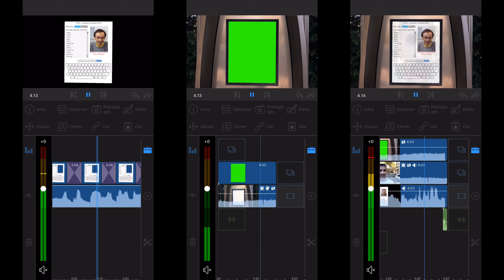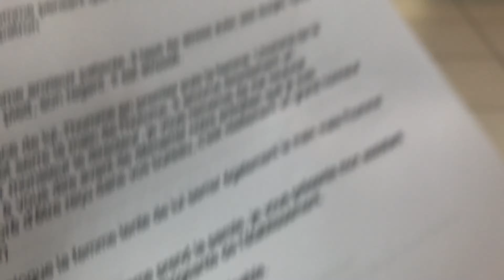Les Films qu'on a réalisé pour le Mobile Film Festival - MAKING-OF, faire un film avec un iPhone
Le making-of des films qu'on a réalisé pour le Mobile Film Festival et Amnesty International.

► Matériel utilisé :
Glif Quick Release Tripod
Joby GorillaPod
Joby GorillaPod ventouse
Somikon Stabilisateur Smartphone
DJI Osmo Mobile 2
Zeadio Skater Dolly
Andoer Dolly Rolling Slider
Pixter fisheye
Pixter Grand angle
Pixter Macro
iboolo Teleobjectif x2
Aukey Filtre
Batterie Aukey 10000mah